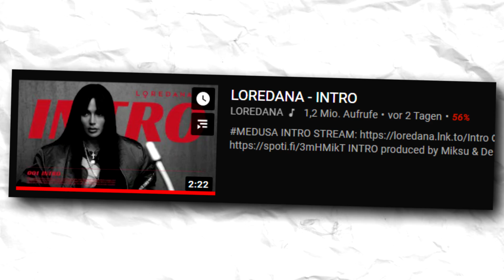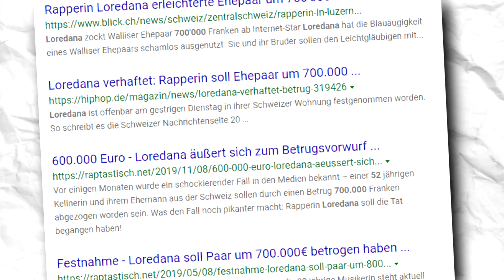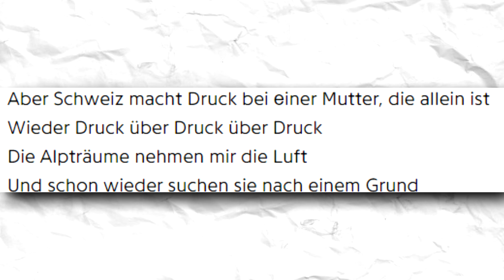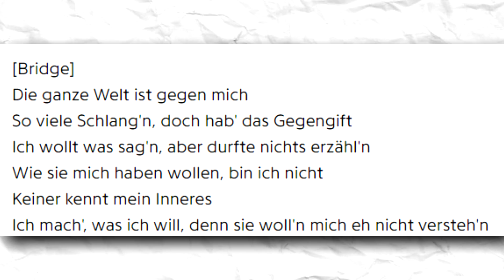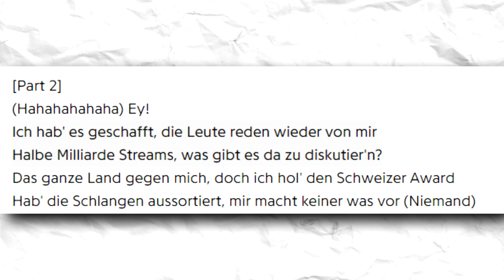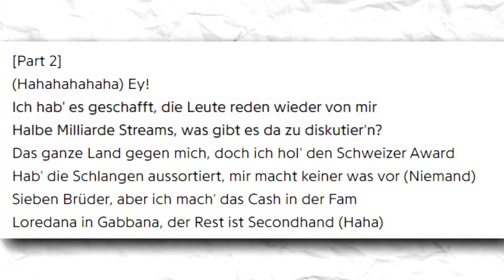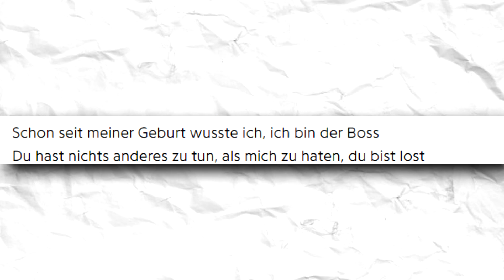Loredana zeigt erneut wie DUMM sie ist und DISST ihre eigene Familie.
Loredana aka KingLori zeigt erneut wie DUMM sie ist und DISST ihre eigene Familie.

🔥 Social Media 🔥

🔥 Mein Zubehör 🔥

➥ Mein PC

*Mikrophon: Rode NT USB

🔥 DESIGNER 🔥